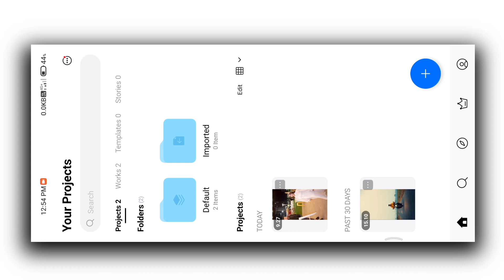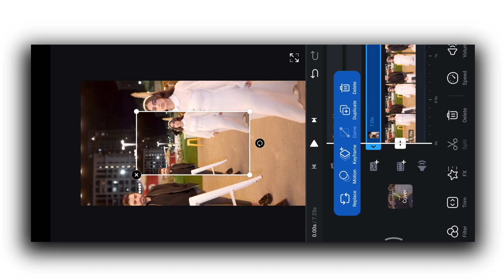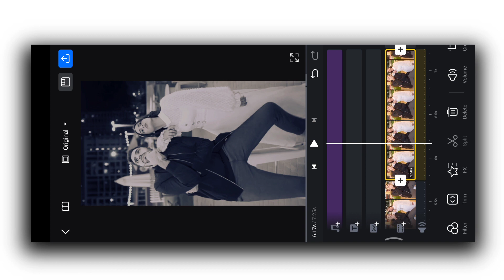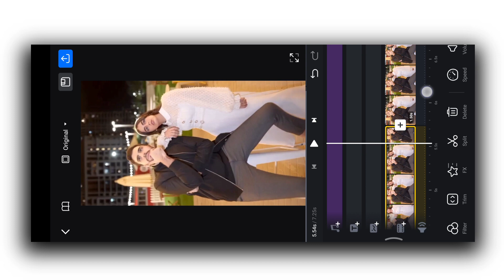all eyes on me - 2 pac reels tutorial | dj belite 2pac all eyez on me reels video